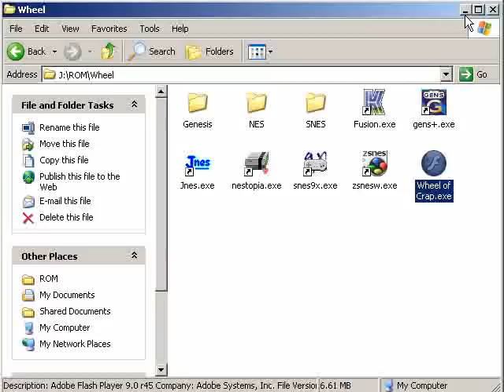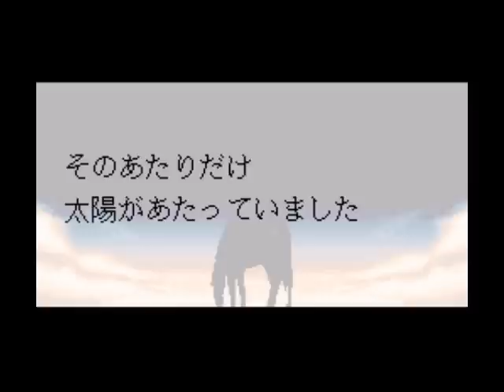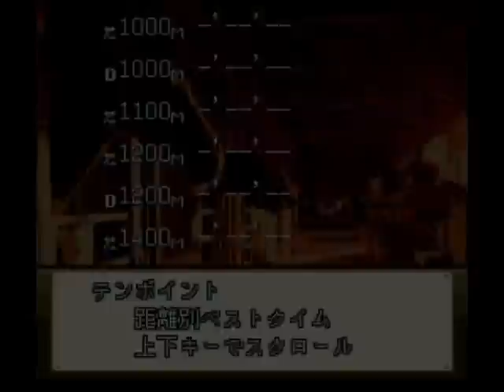Let's NOT Play Take Yutaka G1 Memory - A Game of Illegal Porn and Animal Abuse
What the FUCK, japan.  Look at the crap you keep making me do!